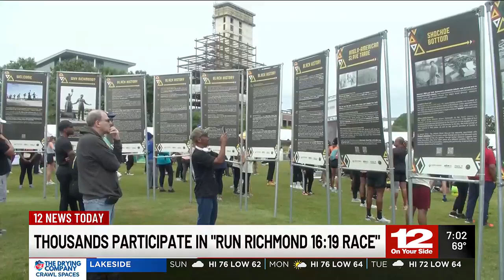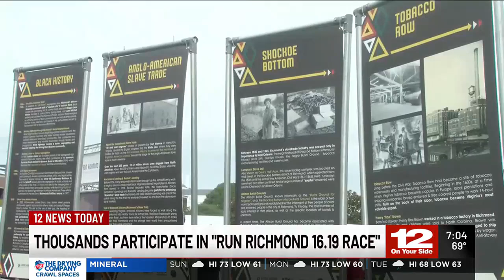NBC12: Thousands participate in Run Richmond 16.19